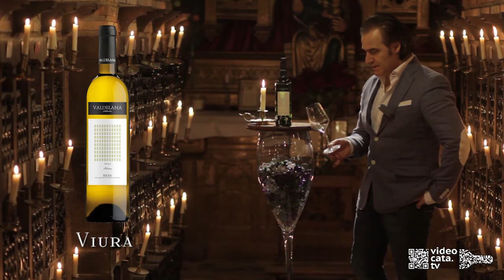Video Cata VALDELANA Selección Viura DOC Rioja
VARIEDAD: 100% Viura.
VENDIMIA: Primera semana de octubre.
ELABORACIÓN: Temperatura de fermentación 14 ºC.
CATA: Amarillo con ribetes verdosos. Aromas fragantes florales y frutas tropicales con retronasal largo y persistente. En boca es muy carnoso, fresco y con un largo postgusto.
TEMPERATURA DE CONSUMO: Fresco, entre 9ºC y 10ºC.
GASTRONOMÍA: Combina excelentemente con aperitivos, tapas variadas y pescados.

El vino elaborado por Bodegas Valdelana, S.L.

BODEGAS VALDELANA, HISTORIA Y TRADICIÓN
Se sabe con certeza que la familia Valdelana lleva cultivando sus tierras en Elciego desde el siglo XVI. Desde este momento, los Valdelana se inician en el mundo de la vid y del vino. En 1860 el por entonces propietario de la bodega muere a causa del gas carbónico que emanan las uvas durante la fermentación alcohólica.
Ya en 1950, el abuelo, Pedro, realizó grandes esfuerzos para ampliar su explotación vitícola. Posteriormente, el padre, Isidoro, recuerda con orgullo sus inicios en la aventura comercializadora, cuando en el año 1974 saca al mercado la primera botella con la etiqueta Valdelana.
El documento más antiguo de la bodega data del 12 de noviembre de 1583. Se trata de la fecha en la que, reinando Felipe II, Elciego consiguió su independencia de Laguardia. El rey de España cobró esa independencia en maravedíes y en cántaras de vino que salieron del calado de la villa, situado en la bodega.
VALDELANA HOY
Actualmente, el propietario de la bodega es Juan Jesús Valdelana, quien irrumpe en el mundo vitivinícola en el año 1980, comprando sus primeras viñas a una bodega de Elciego, ampliando así la explotación familiar.
En 1989 es seleccionado junto con otros 14 viticultores de la zona de Rioja Alavesa y recibe su formación en viticultura, enología y marketing, obteniendo el título de enólogo en el año 1991. Él es quien realiza las últimas ampliaciones del edificio y se lanza a la conquista de nuevas metas, contando en su haber con la sabiduría de los viticultores de su familia.

Madrid España